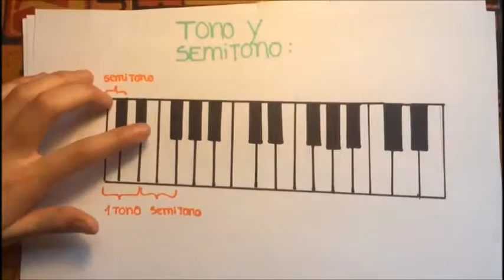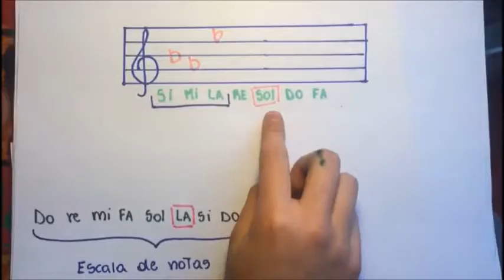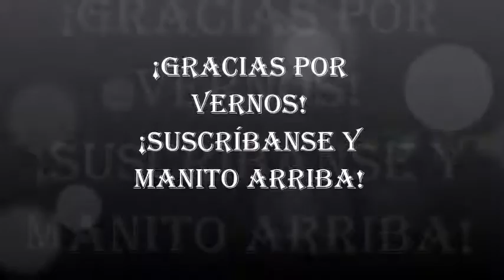Tonalidades Mayores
En este video podrán aprender sobre las tonalidades mayores, esperamos que les sirva de ayuda, disfrútenlo :D